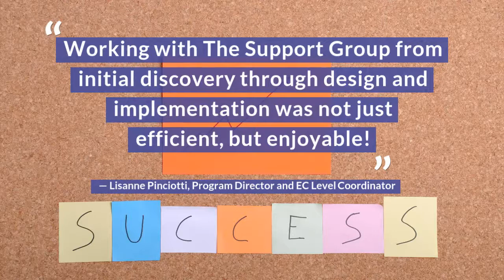Education Enrollment App for West Side M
See how we helped the West Side Montessori School reduce redundancies, minimize administration time and maximize user autonomy with an education enrollment custom app built using the FileMaker Platform. Efficient workflows have allowed the organization to focus on growth and development.